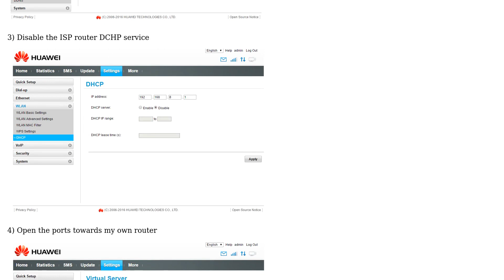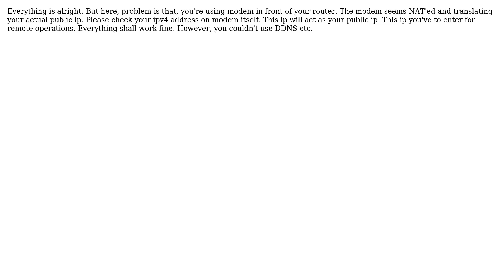Port forwarding in 4G modem (huawei) + Router (asus) (pics) (2 Solutions!!)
Port forwarding in 4G modem (huawei) + Router (asus) (pics)

With thanks & praise to God, and with thanks to the many people who have made this project possible! | Content (except music & images) licensed under cc by-sa 3.0 | Music | Images & others | With thanks to user Ramesh Padwal user Kevin user Delosari and the Stack Exchange Network Trademarks are property of their respective owners. You are responsible for your own actions.